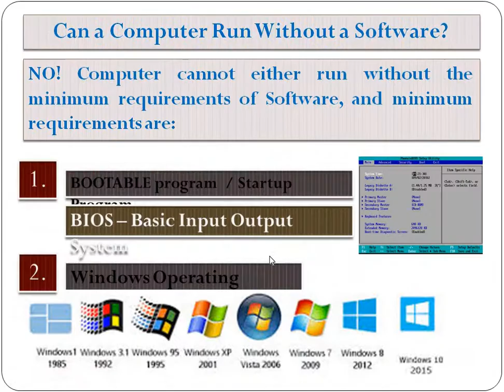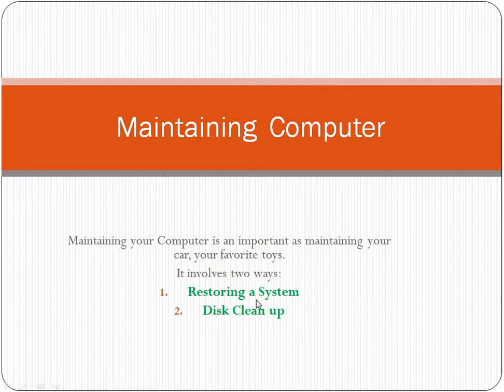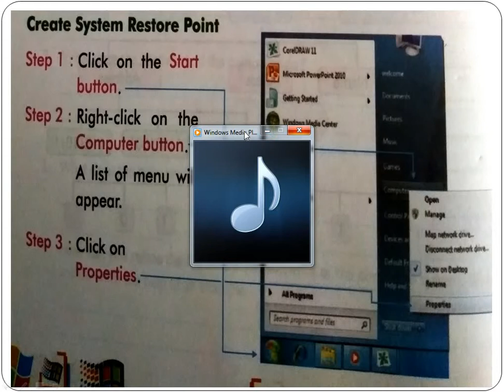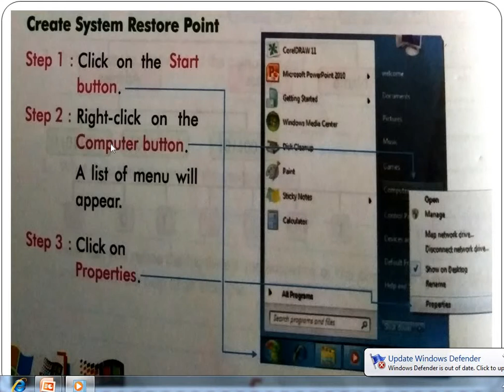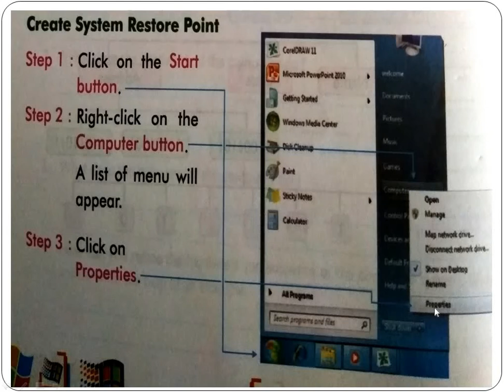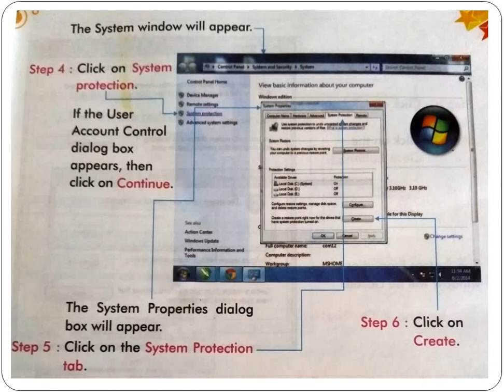Computer class 6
Ch 2 Maintain computer